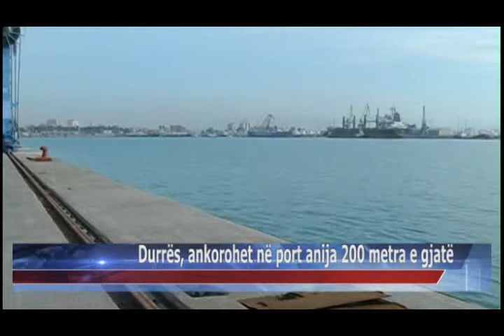28 02 2015 Durrës, ankorohet në port anija 200 metra e gjatë